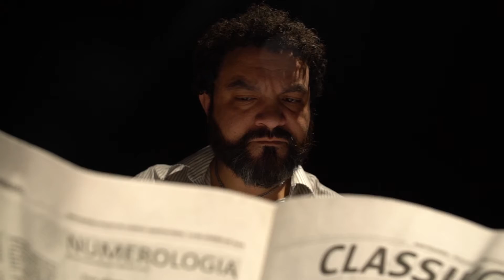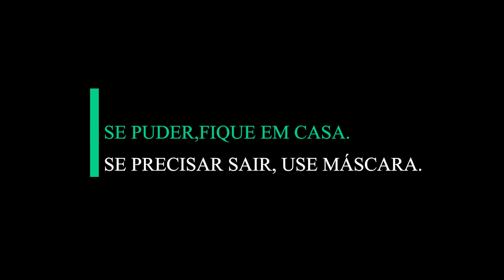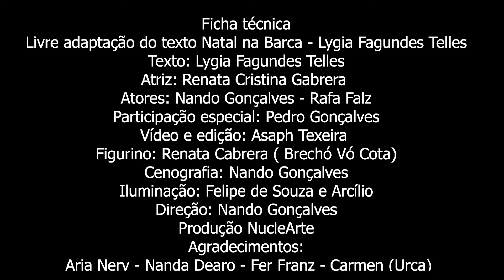ESPERA - Nando Gonçalves, Rafa Falz & Renata Cabrera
"Poços Curte em Casa" apresenta: ESPERA

Executada por:
Nando Gonçalves
Rafa Falz
Renata Cabrera